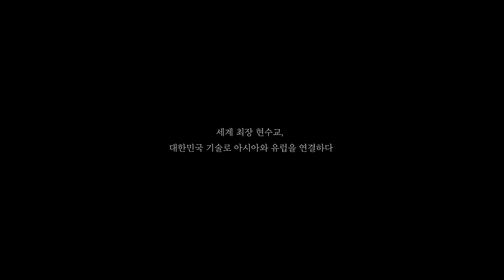세계에서 가장 긴 현수교, 튀르키예 차나칼레 대교ㅣDL이앤씨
유럽과 아시아를 5분 거리로 연결해버린 회사가 있다?

에펠탑보다 높은 주탑 334m, 총 길이 3,563m,
주 경간장(주탑과 주탑 사이 거리) 2,023m
세계 신기록을 다시 쓴, 대한민국 기술로 만든 세상에서 가장 긴 현수교

튀르키예 1915 차나칼레 대교를 만든 DL이앤씨의 이야기

👉 더 많은 차나칼레 대교 이야기

차나칼레 대교에 적용된 기술은?